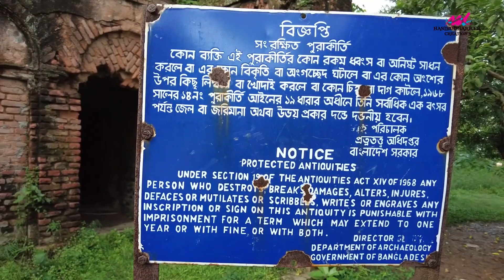Gazipur Vlog Part-2 (Shoshan,Rajmondir,Gazipur)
Gazipur Vlog Part-2 (Shoshan,Rajmondir,Gazipur) HASIBUL SARKER
Gazipur
Joydebpur
Shoshan Rajmondir